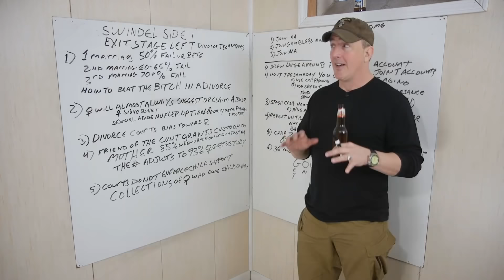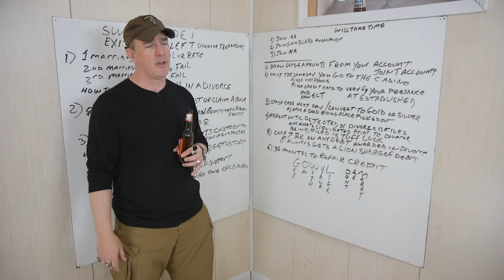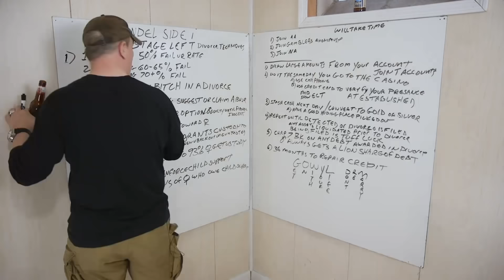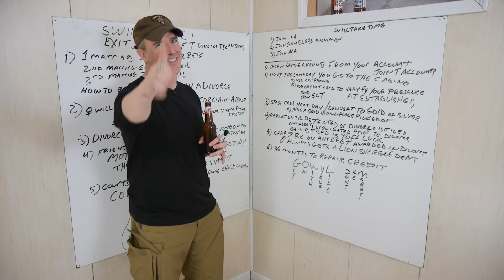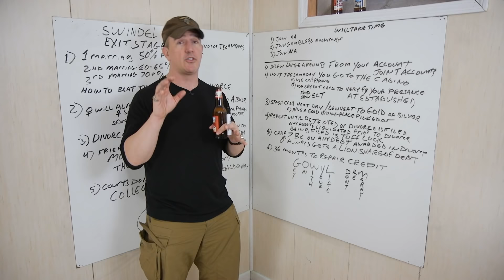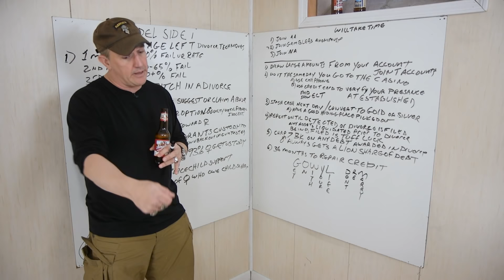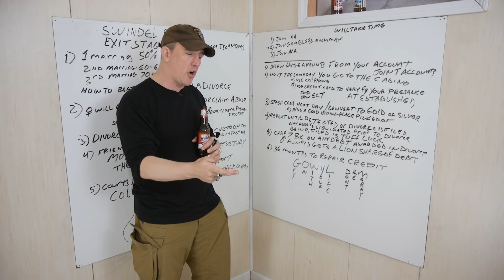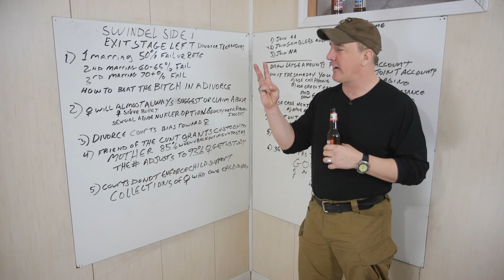How to Beat Your Wife in Divorce | Redonkulas.com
The title says it all. This is a step by step manual for keeping your money and leaving your soon to be ex-wife high and dry.

Redonkulas.com Productions
29488 Woodward Avenue, Unit 407